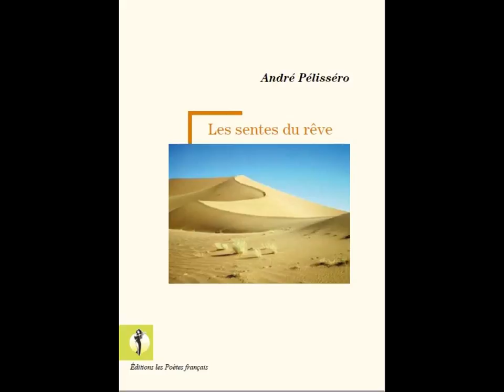éditions SPF Paris Quartier latin